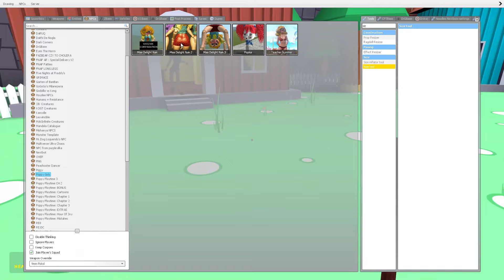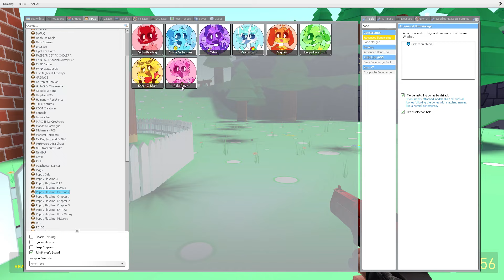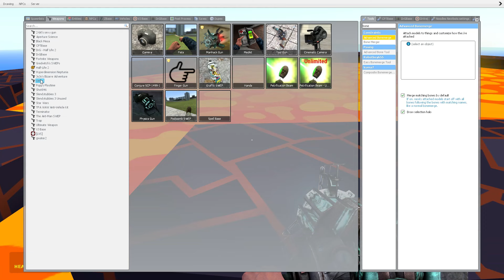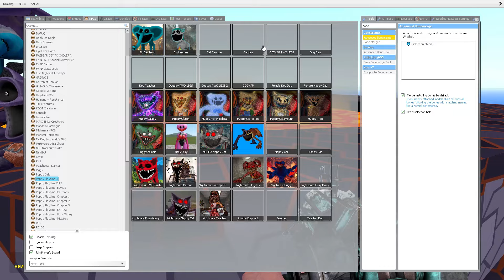NIGHTMARE Miss Delight x House Party = LOVE Poppy Playtime CHAPTER 3 LOVE STORY In Garry`s Mod!